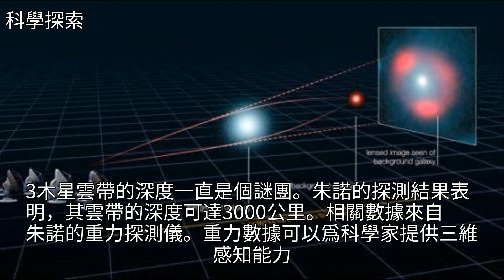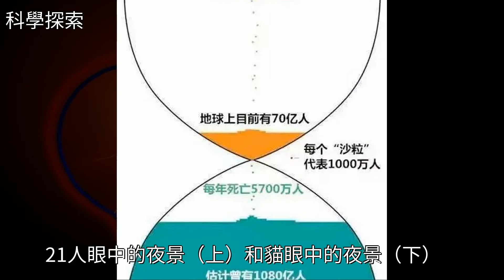有關24個探索小常識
有關24個探索小常識有關24個探索小常識日食 地球 水母 癌症 大熊貓